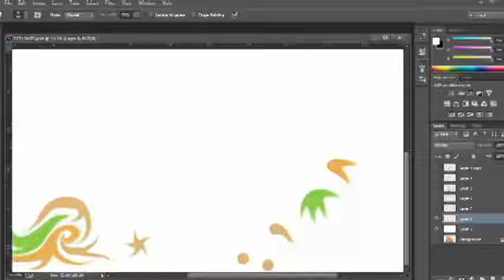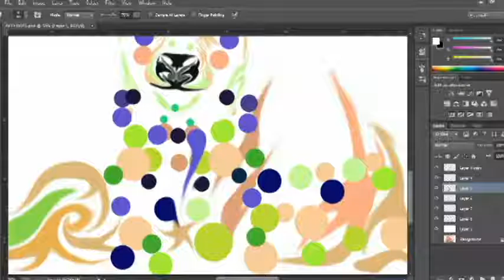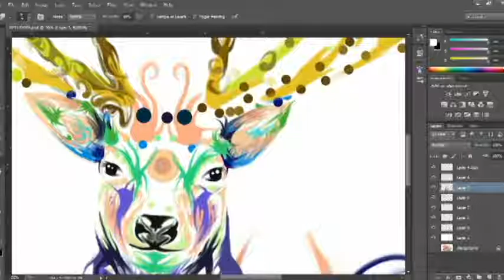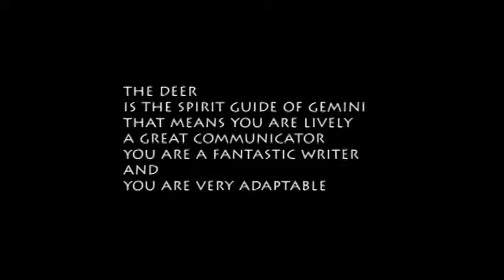"THE DEER" CONNECT THE DOTS DIGITAL ARTWORK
Thank you guys for an awesome support!
I Love You!!!
Support maktubstar in your own way!